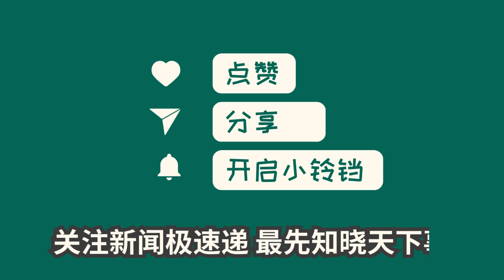中国新闻10月27日19时：多家央企主要领导调整！涉及招商局集团、东风汽车集团、中铝集团、中国石化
10月27日，央企招商局、中国石化、东风汽车等公司的主要领导发生了调整。石岱被任命为招商局集团有限公司董事、总经理，钟韧接任中国石油化工集团有限公司董事、党组副书记，而杨青则担任东风汽车集团有限公司董事长、党委书记。这些变动将对相关公司产生重要影响，新任领导的履职也备受关注。央企的人事调整对我国经济发展具有重要意义，我们将继续关注并报道这些变动带来的影响。